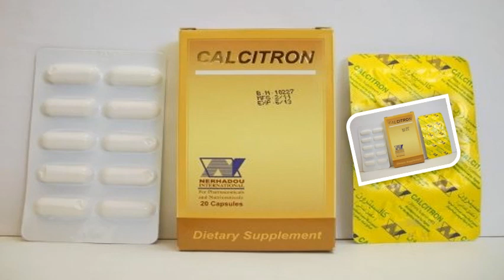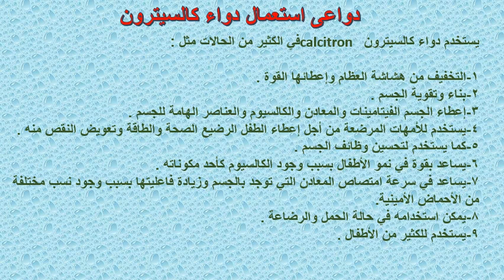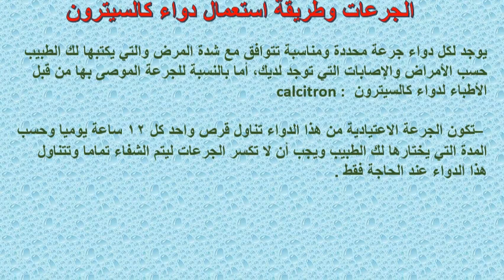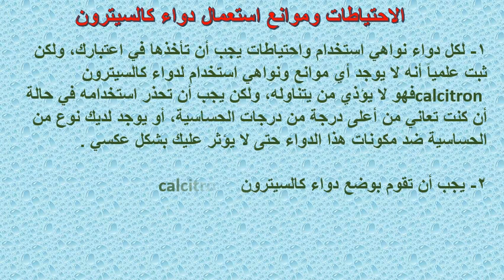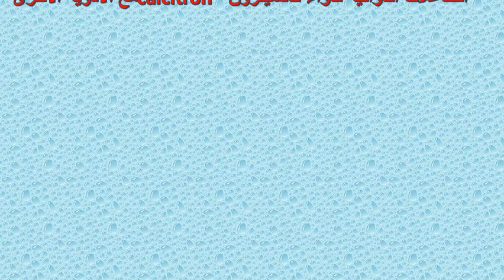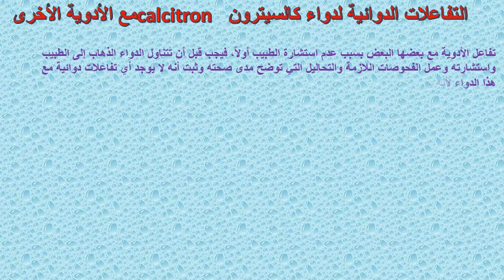كالسيترون مكمل غذائي للحمل والرضاعة Calcitron دواعى الاستعمال والاثار الجانبية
كبسولات كالسيترون calcitron من الأدوية التي تستخدم كمكمل غذائي وهو يحتوي على مجموعة كبيرة من المعادن المفيدة والفيتامينات التي تقوم بعملية بناء الجسم، ويوصف هذا الدواء في الكثير من الأحيان للمرأة الحامل لتقوية جسمها، فهو يحتوي على الكالسيوم المفيد للعظام .

كالسيترون مكمل غذائي للحمل والرضاعة
مكمل غذائي للحمل والرضاعة Calcitron
دواعى الاستعمال كالسيترون
دواعى الاستعمال Calcitron
الاثار الجانبية كالسيترون
الاثار الجانبية Calcitron